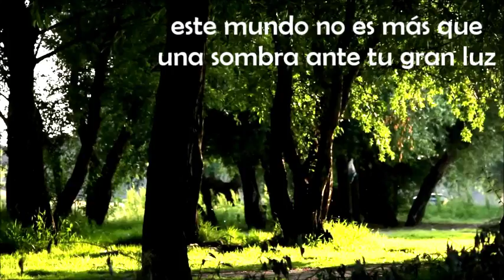0045 Cuando pienso en tu santidad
solo tu eres santo; todas las naciones vendrán y te adorarán. Jeremías 15:4